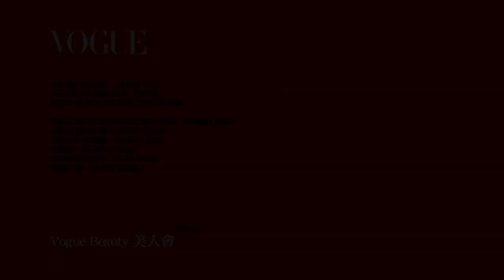髪帶怎麼戴？4種簡單又時尚的髮帶造型｜Vogue Taiwan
髮帶到底要怎麼戴才好看？

有很多人說～每次戴髮帶都很像要去洗臉，或是怎麼戴都很不時尚，今天就來幫大家解答啦！其實只要抓住幾個小秘訣，搭配簡單的髮型跟飾品，隨便一戴就會超級時髦喔！

【追蹤 VOGUE TAIWAN】
★LINE：VogueTaiwan